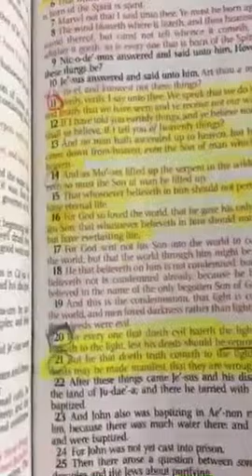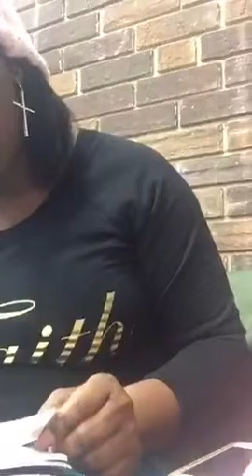The Love of Christ!!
Friday Periscope!